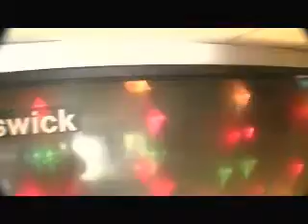1523 Ridge Rd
This is a 2 bedroom 2 bath single family home in great condition, sits on large corner lot! Updated Kitchen and Main Bath. 2 bonus rooms that could be used for bedrooms, den office, family room or game room, what ever your needs are. Inside Laundry room with laundry tub. A Nice Fireplace to cozy up in front has for those cooler winter evenings. Enjoy BBQ area on the poolside patio. A Tiki Hut for getting out of the sun while relaxing around the pool and enjoy the spa after a long day of work and Excellent for entertaining.